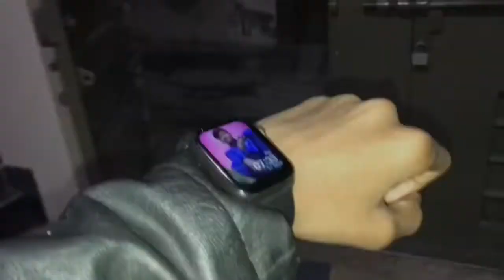Bhai ki birthday | Vlog by Shaloom Suleman